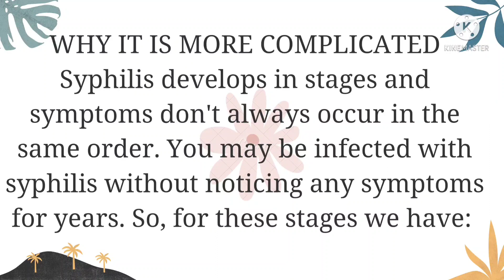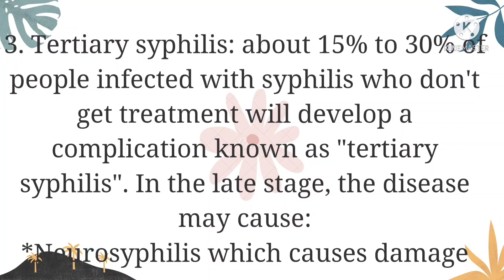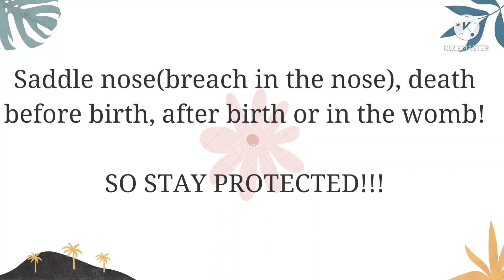WHY SYPHILIS IS A MORE COMPLICATED STD#congenitalsyphilis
HIV/AIDS# has been regarded as the most dreaded sexually transmitted disease due to its lack of cure and rapid spread making the other sexually transmitted diseases such as Syphilis and others paid either less or no attention to. This video has gone into details to tell us how dreadful it can be especially on pregnancy causing still birth, deafness and even teeth deformities of the new born, i crave your indulgence to watch to the end as its will serve as an eye opener to this infection, lets join hands together to fight SYPHILIS
REMEMBER" if you are interested in achieving a long and healthy living for both you and your loved ones and also the necessary test associated, i would advice to stay tuned by hitting the subscribe button and notification bell